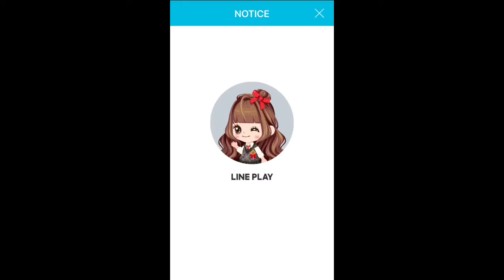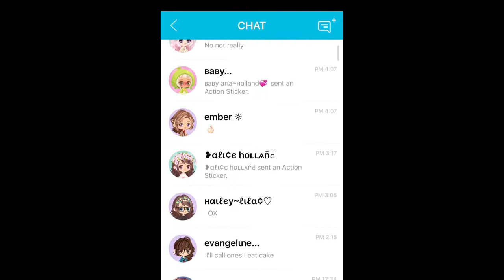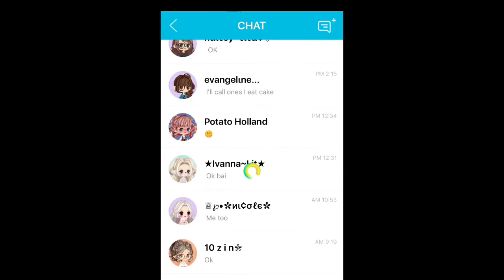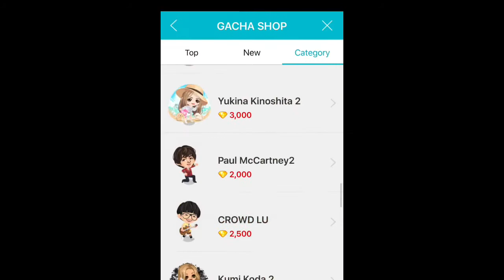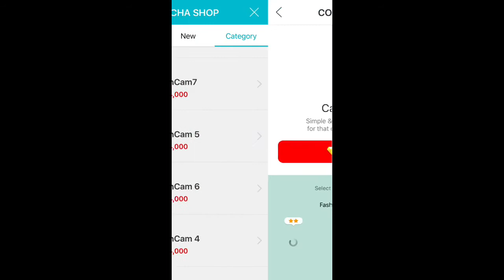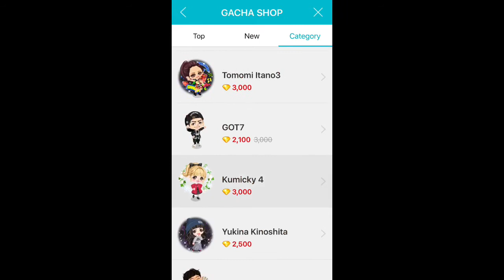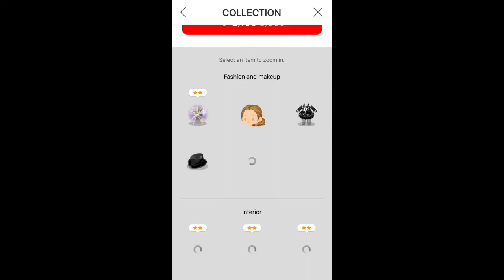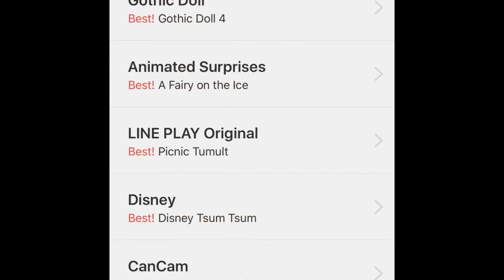Huge Gem Gacha Spree! | with breadroll🍞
Hey guys today I'm doing a huge gacha spree!!!